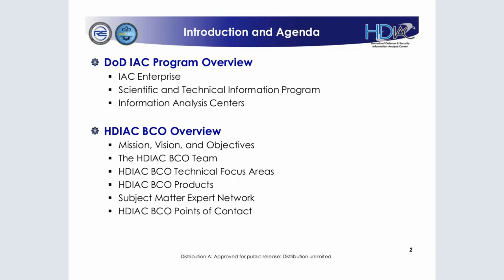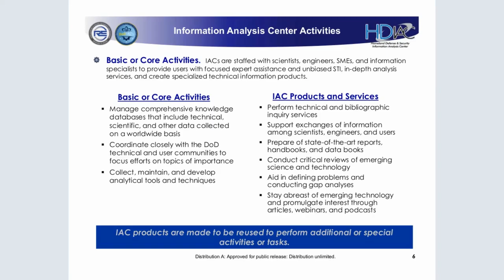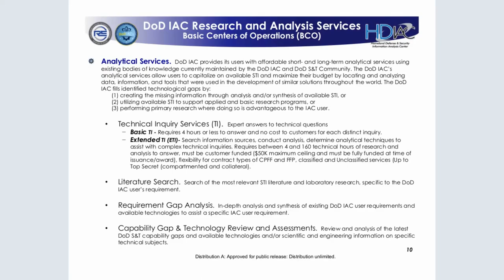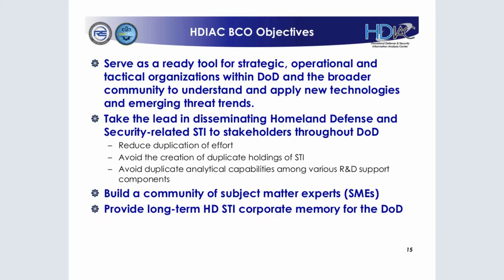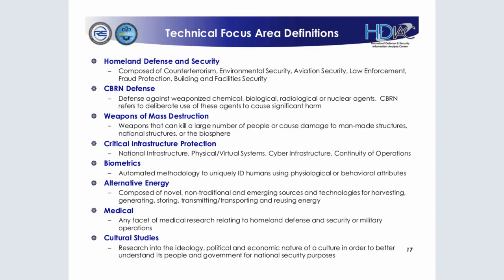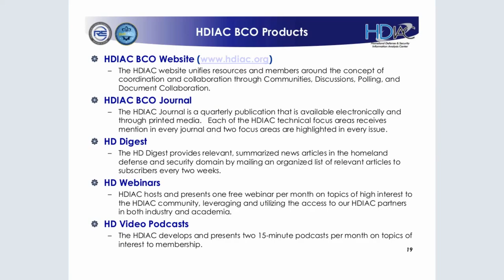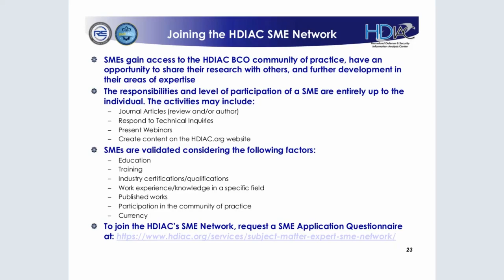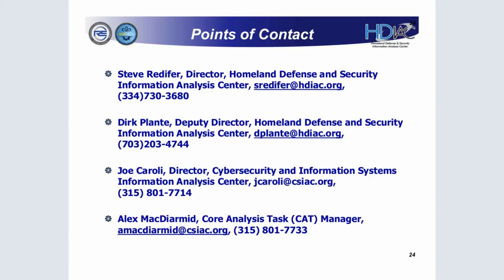HDIAC Webinar - Overview of HDIAC Mission and Capabilities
This webinar will cover the Information Analysis Center program and the capabilities and mission of the Homeland Defense and Security Information Analysis Center. It will include and overview of Information Analysis Center activities, core functions, research and analysis capabilities, and a description of the services and products produced by the Homeland Defense and Security Information Analysis Center.